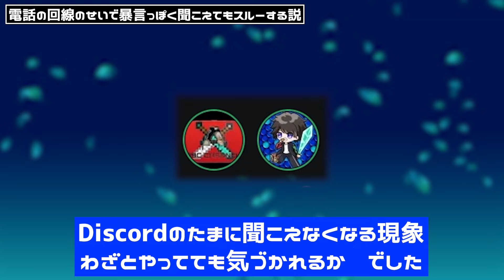"電話の電波"が悪くて暴言っぽく聞こえてもスルーする説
90000人目標！！

■オススメ■